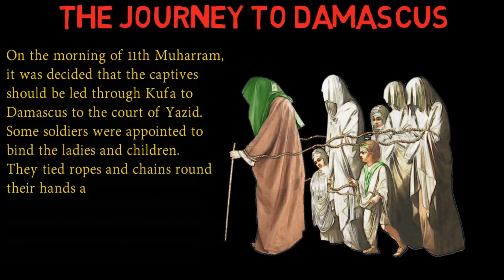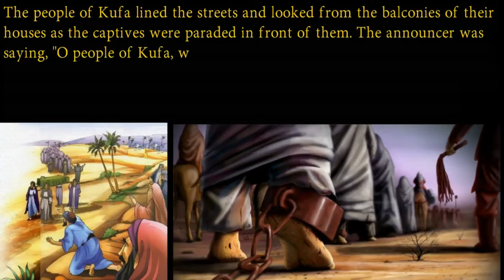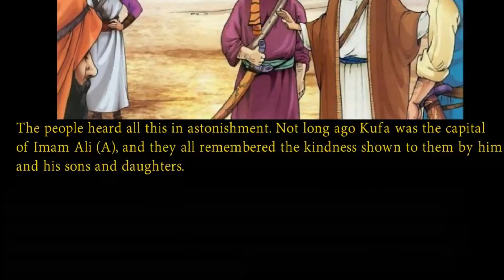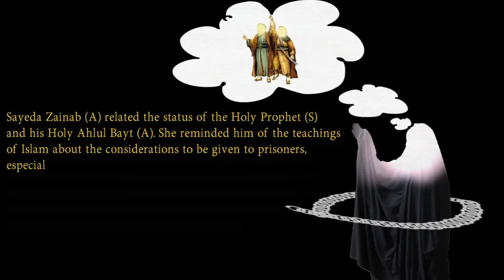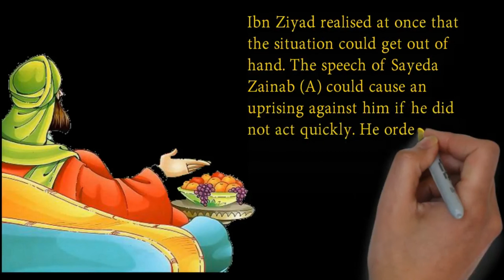STORY OF KARBALA- Safar e Sham (9) | داستان کربلا - سفر شام ۔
What exactly happend with the Karwaan e Imam Sajjad a.s. during the journey to Syria.

All happenings in this short clips.